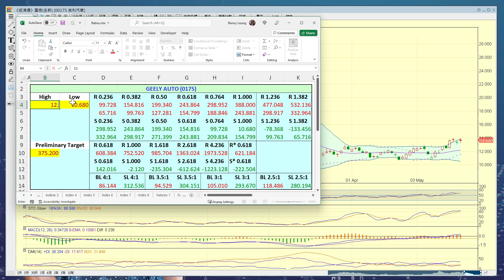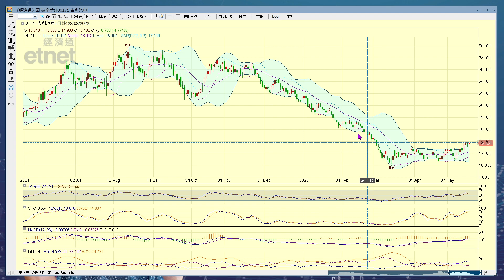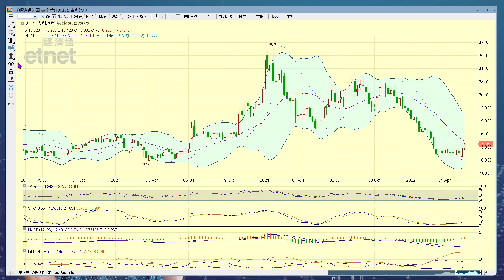2022-05-23｜【港股市前分析 (節目精華)】梁業豪：吉利汽車 (0175) 買家仍須努力｜投資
初步估計，港股大市今早多會平開或略為高開，其後走勢將視乎科技股大戶買家的入市意欲而定。吉利汽車 (0175) 已成功突破日線圖橫行區頂部阻力，我們可利用波浪理論中的神奇數字，預計多個量度升幅目標。

00:00 節目開始